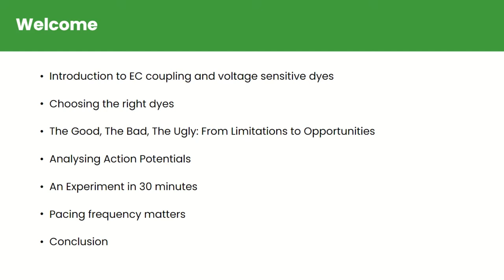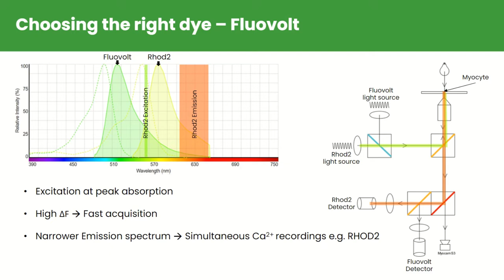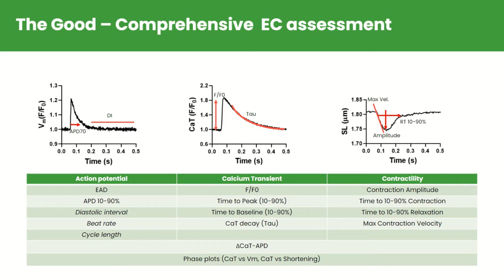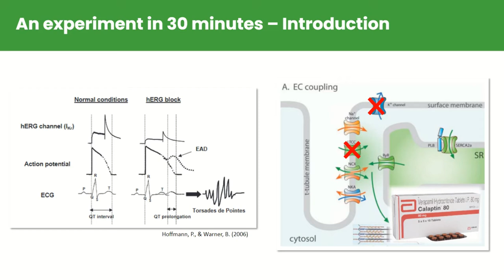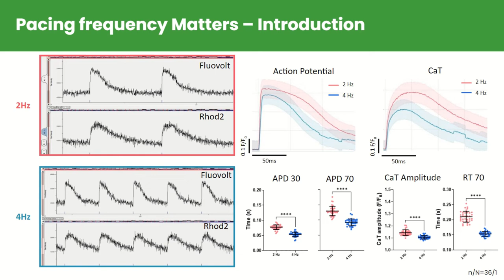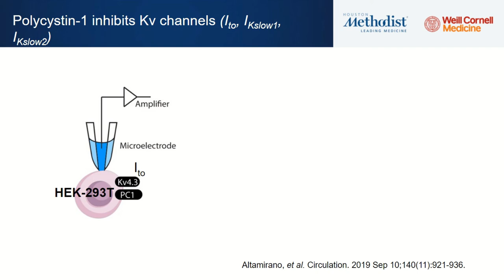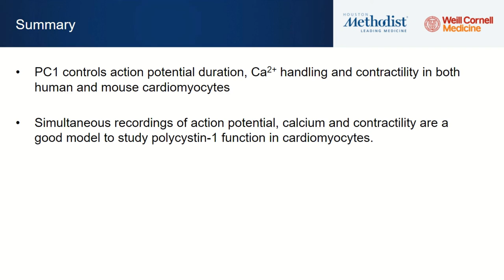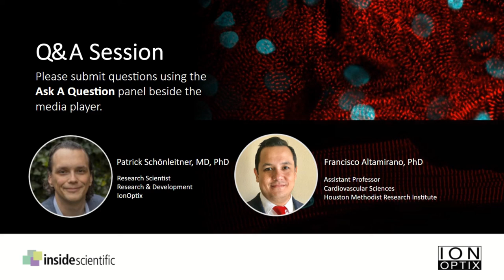Excitation-Contraction Coupling: Simultaneous Measures of Intracellular Calcium & Action Potentials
Join Patrick Schönleitner, PhD and Francisco Altamirano, PhD as they share their work involving simultaneous measurements of intracellular calcium, membrane voltage, and contractility of cardiomyocytes.